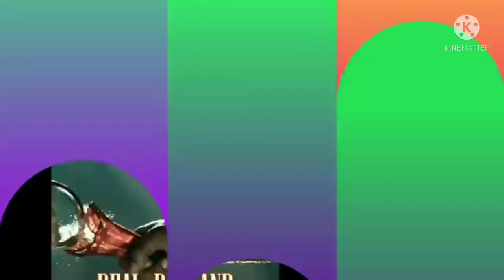Antim The Final Truth Third Day Box Office Collection Big Growth after Salman Khan Promotion